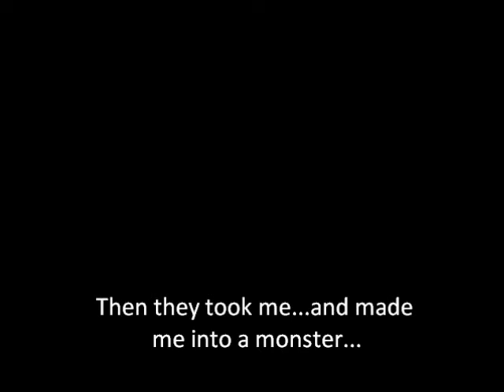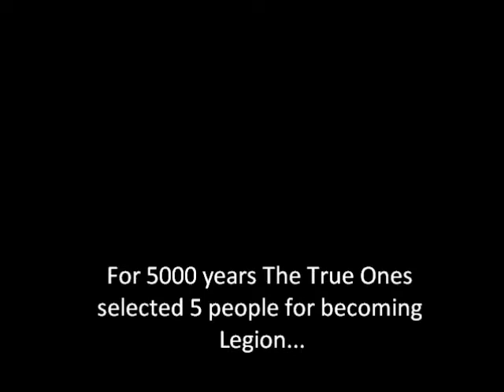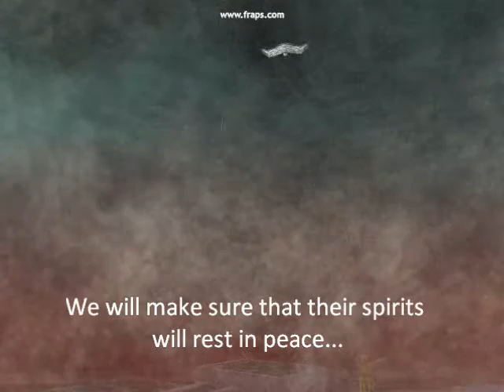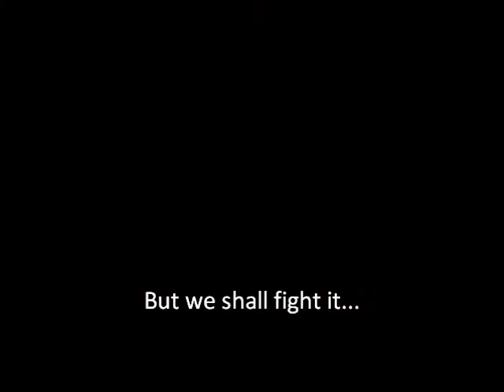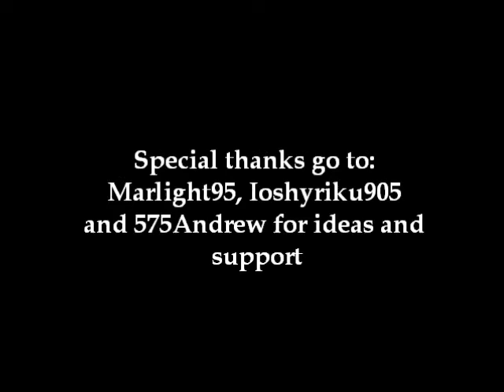Legion Army of Darkness (ep.14)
**READ FIRST**
This is the last episode of Legion! I hope you enjoied my machinima!